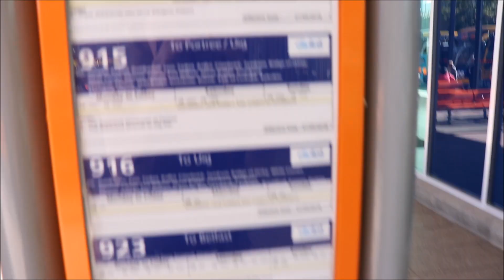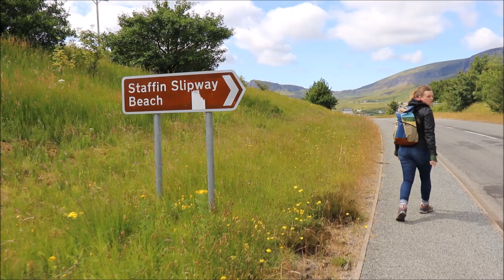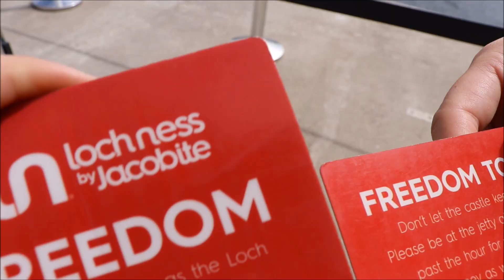Vlog Scotland.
Voici mon premier "Vlog"  !
L’Écosse c'est vraiment dingue... Entre de belles rencontres et des paysages à couper le souffle, ce fut une petite aventure de deux semaines, inoubliable.

Peach Pit - Peach Pit / Ehrling - Adventure / Alive / Feel Good / SKANDR - Blue Limonade.]